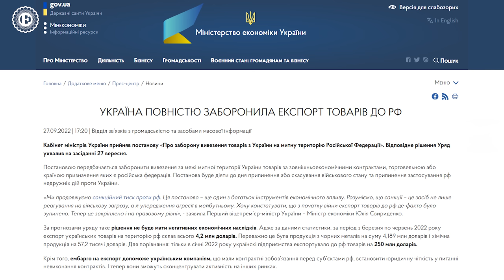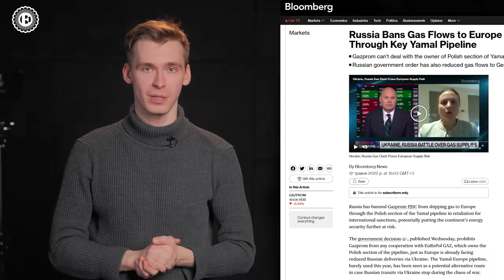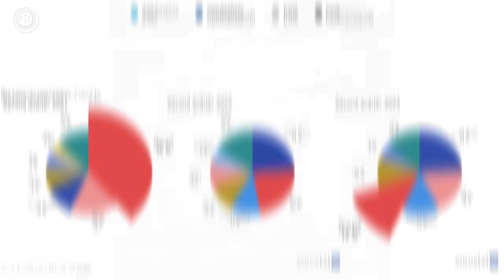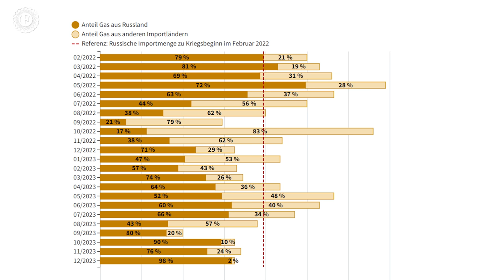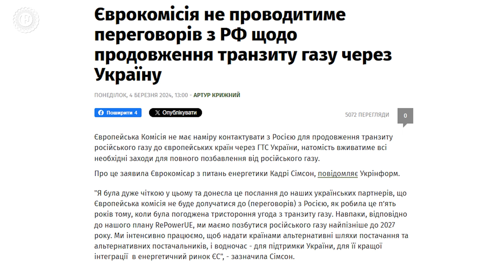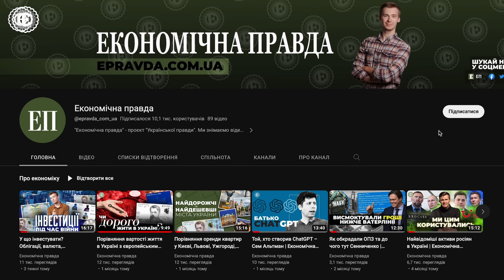Чи продовжать качати газ через Україну? | Економічна правда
Сьогодні говоримо про транзит. Транзит російського газу через територію України.

Розмови про майбутнє контракту, який діє після двох років великої війни, активно тривають, тому давайте розбиратись хто там на чому заробляє і яке майбутнє у цих заробітків.

та пам'ятайте, що чесні новини неможливі без небайдужого читача.

Telegram-канал "ЕП. Хроніки падіння Росії"

00:00 Вступ
00:17 Як зараз працює постачання?
02:02 Наскільки транзит важливий для України?
02:42 Наскільки транзит важливий для РФ та Європи?
05:46 Що буде з транзитом?